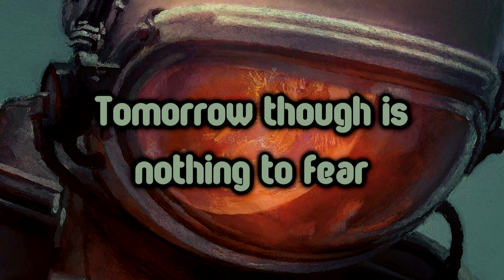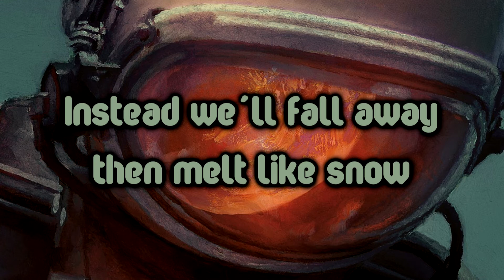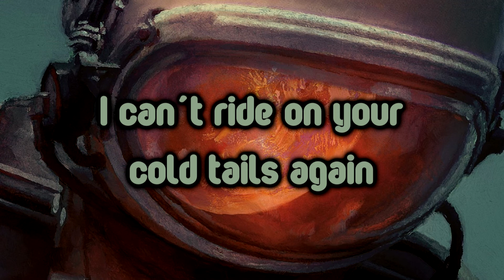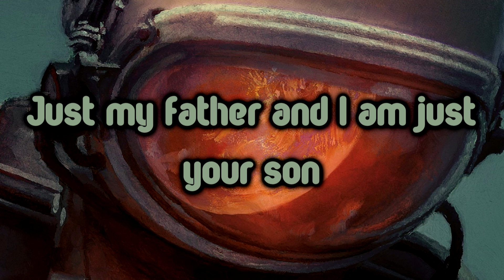Snow Patrol - Soon [Lyrics on screen]